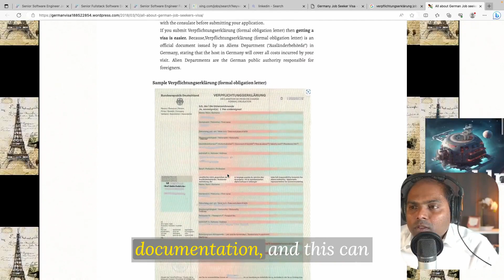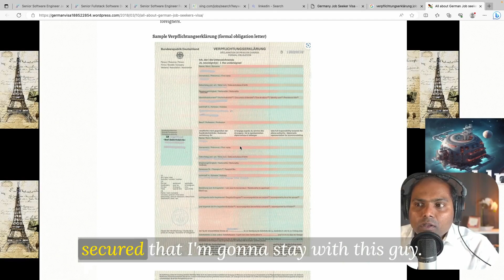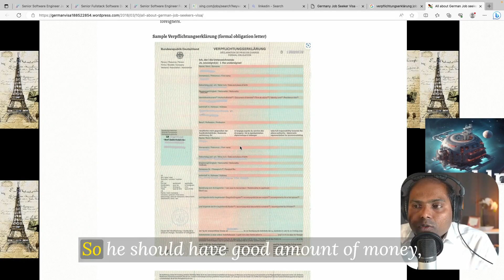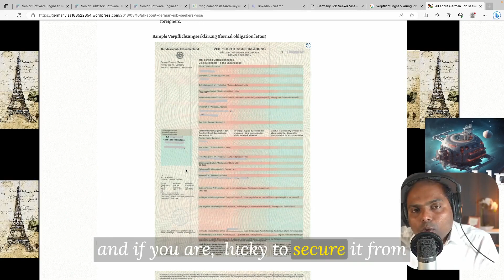Job seeker visa - This document increases your chances|job search in Germany#25|justgermany.net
Do not have enough cash in account to show for the visa documentation? This document will help to make your application stronger. I am going to talk about the Verpflichtigungserklärung in this video which helps to show strong support from a german resident for your stay in Germany.

- The unique aspects of the German job application process
- Crafting standout resumes and cover letters suited for the German market
- Tips and strategies to ace interviews with German companies
- Expert advice on negotiating the best salary and relocation packages
- An overview of the German Job Seeker Visa, facilitating a smooth transition to Germany.

**KEY HIGHLIGHTS:**
- Deep insights into securing opportunities not just in Germany, but extending to lucrative markets in the Netherlands, Sweden, and Denmark.
- Proven strategies and personal anecdotes to enrich your job-hunting journey.
- A special segment offering guidance on the German Job Seeker Visa, a strategic advantage for aspiring professionals eyeing Germany.